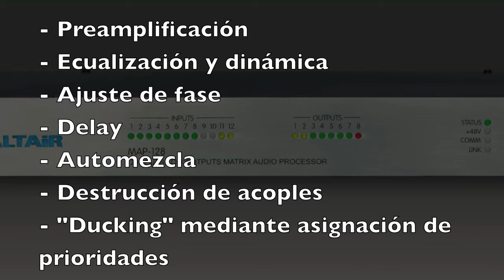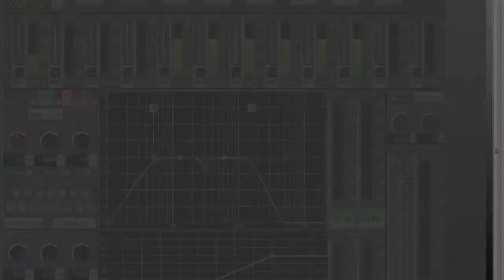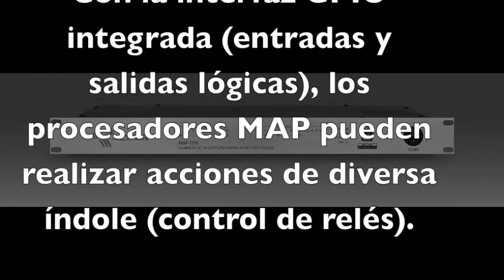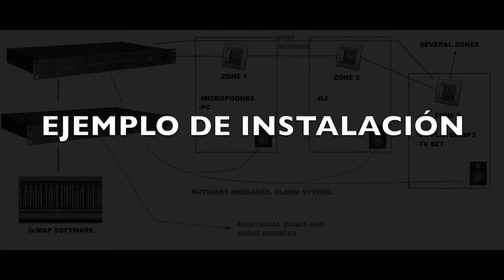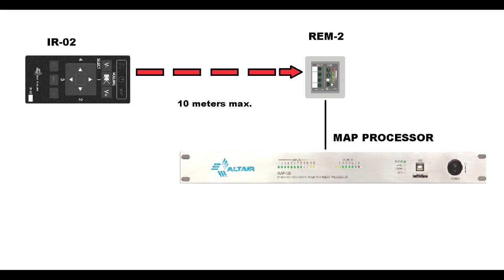PROCESADORES MAP ALTAIR AUDIO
Video explicativo de nuestros procesadores- matrices de audio MAP (Matrix Audio Processor)